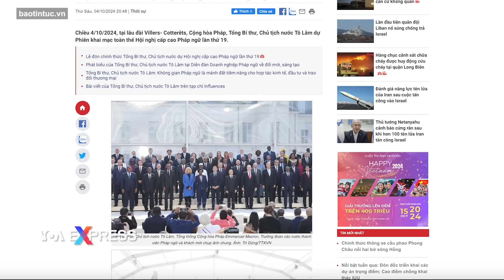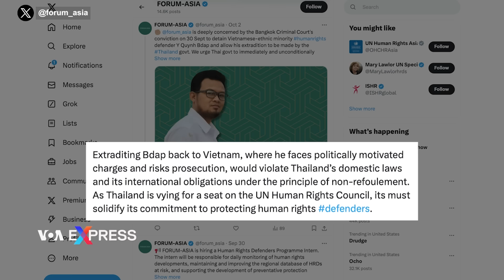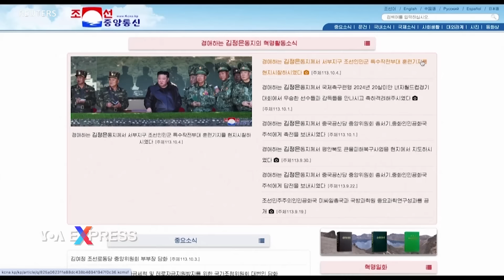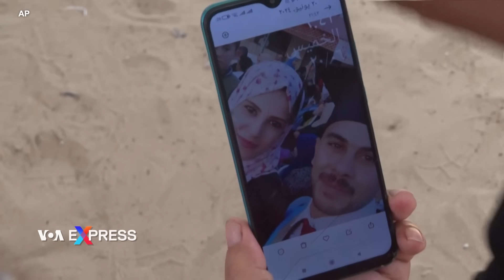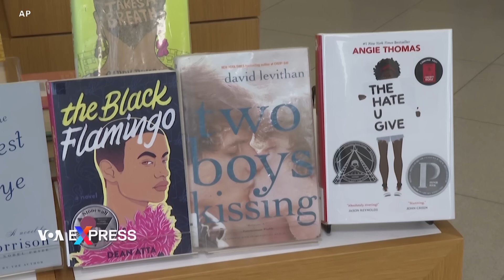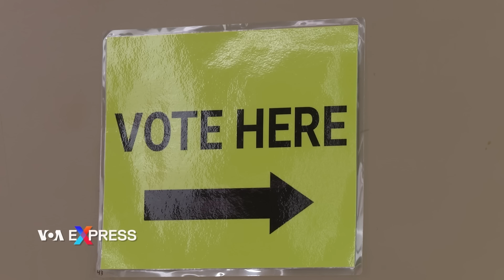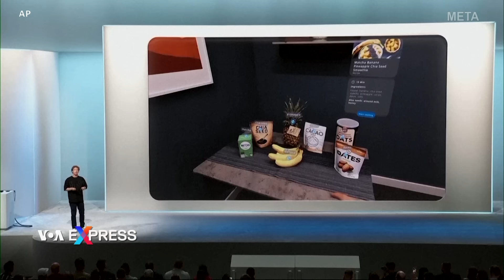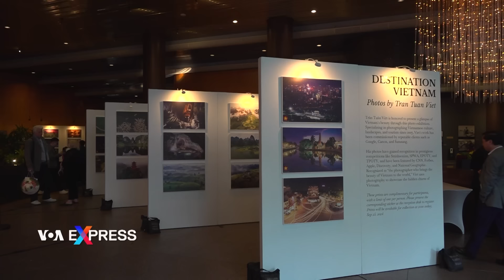Ông Tô Lâm tới Pháp, tiếp tục chuyến công du quốc tế | Truyền hình VOA 5/10/24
0:00 Thời sự Việt Nam:

0:50 Ông Tô Lâm tới Pháp, tiếp tục chuyến công du quốc tế
2:08 Trương Mỹ Lan đối diện án chung thân và bồi thường trong vụ xét xử thứ hai
3:46 Thêm các nhóm nhân quyền kêu gọi phóng thích Y Quynh Bdap

Tin thế giới:

8:03 Lãnh đạo Triều Tiên dọa đáp trả hạt nhân nếu chủ quyền bị xâm phạm
9:05 Iran dọa sẽ trả đũa ‘mạnh hơn’ nếu Israel tấn công Iran
10:17 LHQ: Các nơi trú ẩn cho dân di tản ở Li Băng gần như kín chỗ
11:53 Cuộc chiến Gaza gần một năm, hàng ngàn trẻ em bị mồ côi, bị chia lìa cha mẹ
14:52 Chi-lê phát triển vắc-xin triệt sản chó gọn nhẹ, không cần phẫu thuật

Phóng sự:

5:34 Chùa quê ở cù lao Tân Lộc
16:16 Xảy ra cuộc chiến văn hóa trong vấn đề giáo dục gắn với bầu cử Mỹ
19:45 Liệu nhóm ủng hộ Palestine có gây bất lợi cho bà Harris ở Michigan không?
23:27 Ông chủ Facebook trình làng kính AI tiên tiến nhất
25:15 Việt Nam tìm cách quảng bá du lịch-điện ảnh tại Hollywood

Tổng bí thư, Chủ tịch nước Tô Lâm tiếp tục chuyến công du nước ngoài của mình với điểm đến  mới nhất là ở Pháp để tham dự hội nghị cấp cao khối Pháp ngữ và sau đó là thăm chính thức Pháp theo lời mời của Tổng thống Emmanuel Macron, báo chí trong nước đưa tin.

Doanh nhân Trương Mỹ Lan, chủ tịch tập đoàn Vạn Thịnh Phát, bị đề nghị mức án chung thân và bị buộc bồi thường toàn bộ thiệt hại trong vụ án lừa đảo trái phiếu ở ngân hàng SCB trong phiên nghị án sáng ngày 4/10, báo chí trong nước đưa tin.

Thêm những tổ chức vận động cho nhân quyền lên tiếng chỉ trích việc một tòa án ở Thái Lan phán quyết cho phép dẫn độ nhà hoạt động người Thượng Y Quynh Bdap về Việt Nam, và kêu gọi chính phủ Thái Lan không thực thi việc này vì ông có nguy cơ bị đàn áp ở quê nhà.

Lãnh đạo Triều Tiên Kim Jong Un tuyên bố đất nước ông sẽ không ngần ngại sử dụng mọi lực lượng tấn công có sẵn, bao gồm cả vũ khí hạt nhân, nếu kẻ thù cố gắng sử dụng vũ lực để xâm phạm chủ quyền, hãng thông tấn nhà nước KCNA đưa tin ngày 4 tháng 10.

Ngoại trưởng Iran hôm 4/10 cảnh cáo nếu Israel tiến hành một cuộc tấn công vào Iran, thì Iran sẽ trả đũa mạnh tay hơn so với trước đây.

Các quan chức Liên hiệp quốc ngày 4 tháng 10 cho biết hầu hết trong số gần 900 nơi trú ẩn ở Li Băng đều đã kín chỗ và những người chạy trốn khỏi các cuộc không kích từ quân đội Israel ngày càng phải ngủ ngoài trời trên đường phố hoặc trong các công viên công cộng.

Gần một năm chiến tranh ở Gaza đã khiến hàng ngàn trẻ em mồ côi hoặc bị chia lìa khỏi cha mẹ, ông bà ở vùng đất Palestine đang bị bao vây này phải tự mình gánh vác nhiệm vụ nặng nề là tự trưởng thành.

Findley là một chú chó may mắn. Chú là một trong những chú chó đầu tiên trên thế giới được triệt sản mà không cần phải phẫu thuật.